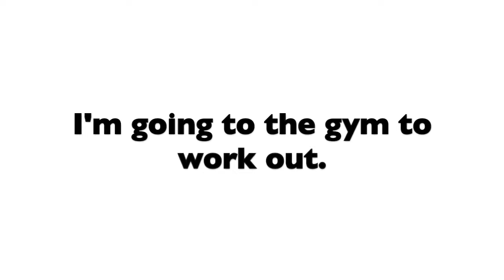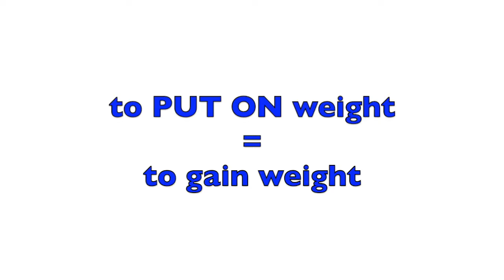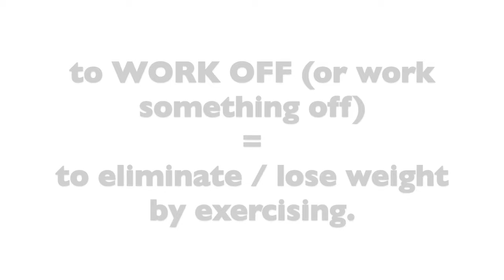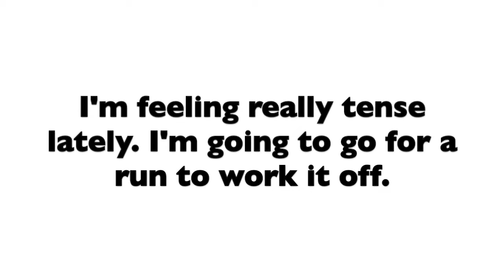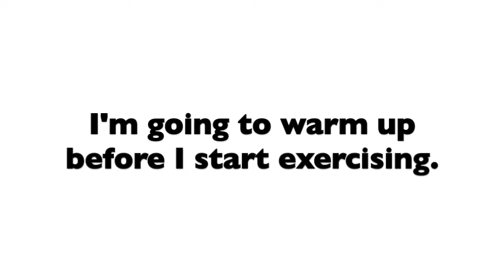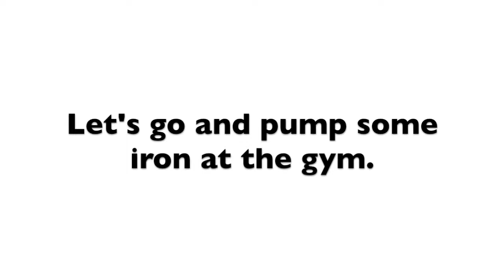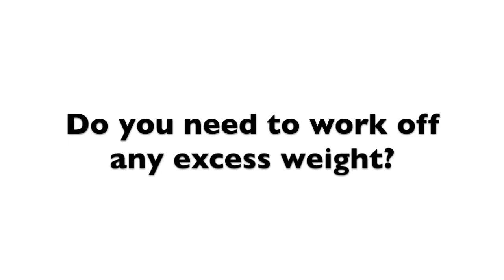English At The Gym: Learn vocabulary to talk about gym exercise.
Learn Real English for talking about EXERCISE AT THE GYM!
I talk about my gym routine and then teach you the meanings of 5 phrasal verbs that I use and other vocabulary related to exercise.

This is for all you gym junkies out there! (People who love to go to the gym all the time)

Real English Speaker uploads English Video lessons every week!

For one-to-one English conversation lessons on SKYPE- check out the